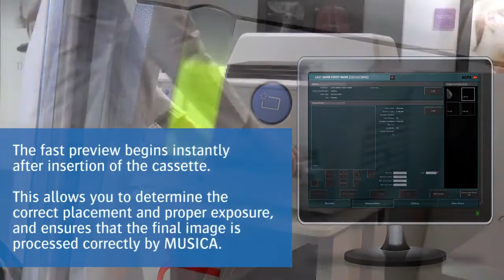Термографический принтер AGFA DRYSTAR 5302 + рентген дигитайзер AGFA CR30-X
Высокопроизводительный компактный медицинский принтер сухой термографической печати Drystar 5302

Термографический принтер DRYSTAR 5302 позволяет печатать снимки любых форматов форматов (идеальный выбор для кт, мрт, цифровых рентгеновских установок). Компания AGFA с гордостью представляет медицинский принтер DRYSTAR 5302 идеально подходящий для установки в ограниченном пространстве. Принтер может располагаться рядом с диагностической аппаратурой, либо непосредственно возле рабочего места врача. Компактные размеры DRYSTAR 5302, большие возможности и невысокая цена сделают его вашим лучшим приобретением.

Преимущества:

надежная технология прямой цифровой термопечати
загрузка пленки на свету, как у обычного офисного принтера
отсутствие процесса проявки, нет необходимости в темной комнате, в химреактивах
DICOM совместимый принтер, возможность подключения к оборудованию не совместимому с DICOM
печать снимков всех форматов, два любых формата on-line
прецизионная технология получения изображений A#Sharp

Высокая надежность, минимальный уход

DRYSTAR 5302 предлагает вам все преимущества прямой термографической печати. Уникальная технология термопечати позволяет отказаться от сложных оптических компонентов. Данная технология AGFA, в отличие от систем на основе лазерного экспонирования, не содержит вращающихся или движущихся частей, что делает принтер более надежным и долговечным. Принтер DRYSTAR обеспечивает легкий и удобный доступ ко всем элементам и агрегатам. Важная особенность – прямой (без сгибов) путь пленки при печати, исключающий возможность ее замятия. Если все же это произойдет, вы сможете легко устранить эту неприятность сами, не вызывая сервисных инженеров, просто откройте верхнюю панель, и вы получите полный доступ ко всем возможным местам прохождения пленки.

Легкость в использовании и экологичность

Принтер соответствует современным экологическим стандартам. Вам больше не нужен процесс проявки, отпадает необходимость использовать темную комнату, готовить химреактивы, все это остается в прошлом. DRYSTAR 5302 использует термографическую пленку, не чувствительную к дневному свету, вследствие чего загрузка термографического принтера производится в обычных условиях отделения, как простого офисного принтера. Принтер работает с низким уровнем шума и не выделяет запаха.

Легкое подключение, максимальная гибкость решений

DRYSTAR 5302 является DICOM совместимым принтером, что делает его подключение к любым существующим диагностическим установкам простым и удобным. Для устройств не поддерживающих DICOM соединение возможно через прямое подключение (графический или цифровой интерфейс) с использованием коммуникатора AGFA LINX Paxport. Обычная розетка - это все, что Вам нужно, чтобы начать работать с принтером DRYSTAR 5302 и получать настоящее качество и удовольствие:)

Высокое качество изображения

На основе передовой технологии термопечати компания AGFA создала пленки исключительно высокого диагностического качества для работы с принтерами DRYSTAR. Используя новую пленку DRYSTAR DT 5000B на 168-микронной PET-подложке, вы получите высочайшее качество диагностических изображений, вместе с удобством загрузки пленки при дневном свете. На принтере DRYSTAR 5302 возможна печать пленки всех стандартных размеров от 8x10 дюймов до 14x17 дюймов, с непосредственным доступом к любым двум форматам.
Мы гарантируем 20 летний срок хранения изображений без потери качества. Наша технология прямой цифровой печати (Direct Digital Imaging), отмеченная многочисленными наградами, получила дополнительные усовершенствования, объединившись с технологией A#Sharp, в результате наших постоянных усилий, направленных на достижение наилучшего качества изображения. Эта технология улучшает возможности печати, позволяя с использованием технологии DDI получать более четкую детализацию для всех типов диагностического изображения.